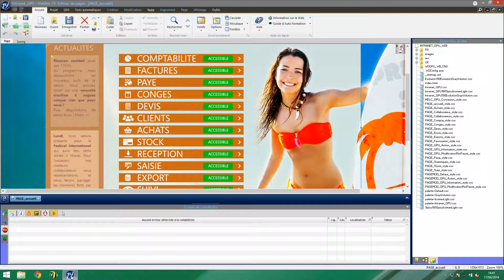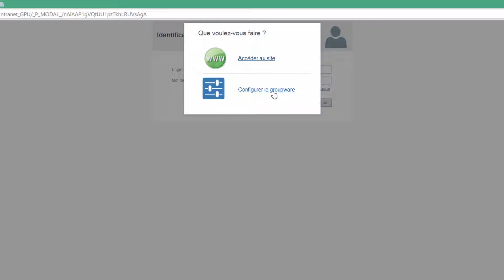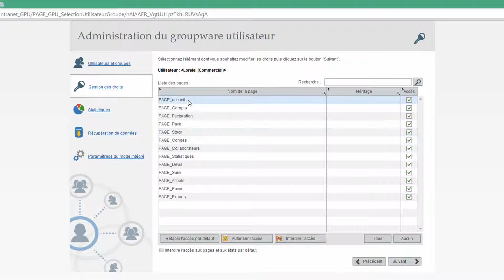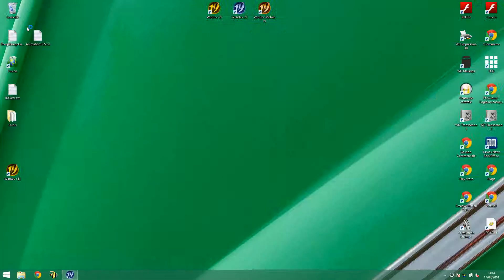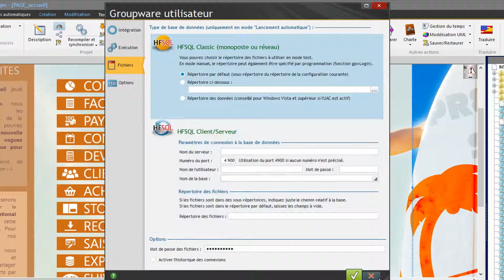Sécurisez l'accès à vos sites WEBDEV en 3 clics !